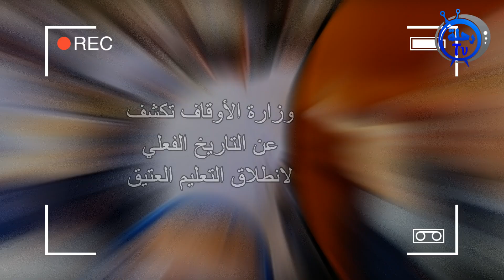وزارة الأوقاف تكشف عن التاريخ الفعلي لانطلاق التعليم العتيق وحالة الكتاتيب القرآنية ونمط التعليم!!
وزارة_الأوقاف والشؤون الإسلامية تكشف عن التاريخ الفعلي لانطلاق التعليم_العتيق وحالة الكتاتيب القرآنية ونمط التعليم!!

مع تفعيل "زر الجرس" ليصلك جديد القناة.. وتكون مسهما في زيادة عملها ــ||ــ